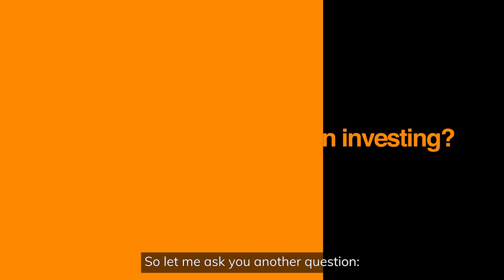Quant Investing Model: How Effective Is It? | How's First Global's Human+Machine Model different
Do Artificial intelligence and machine learning work in the world of Quant investing?🤔

Join Devina Mehra as she breaks it down for us. She'll explain why asking this question might be missing the point, why not all quant models are the same, and what it really takes to make these models successful.🚀

Learn about the unique approach of First Global’s Human+Machine Model and how it sets a new standard in investing. If you’re curious about the real deal behind AI, ML, and quant investing, this video is a must-watch!📊🤖

InsightsByDevina No. #31

Let’s dive in and get smarter about investing together! 📊💡